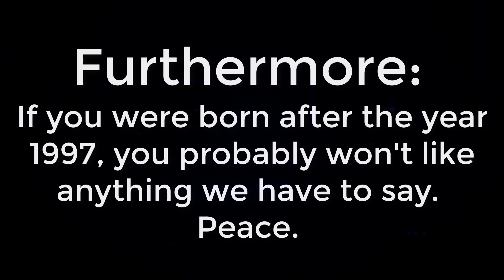Dudes Podcast (Excerpt) - Tom Cruise Is Normal!